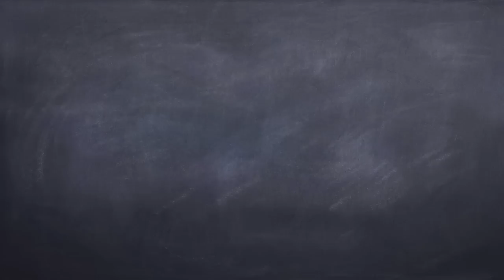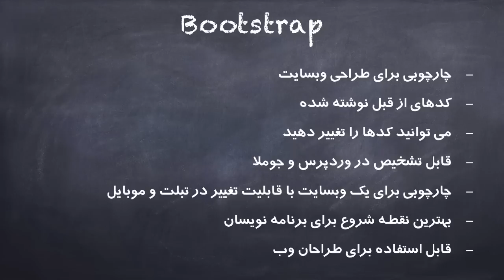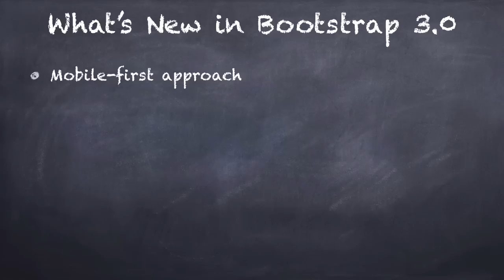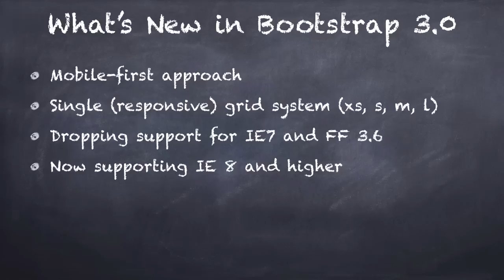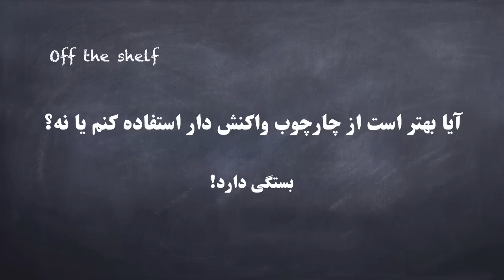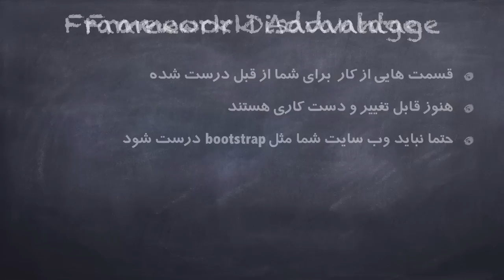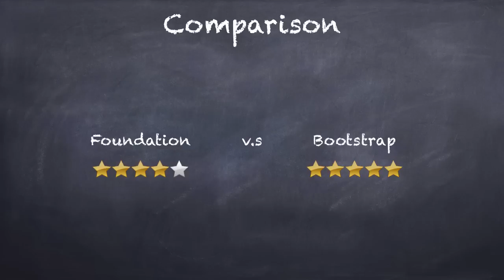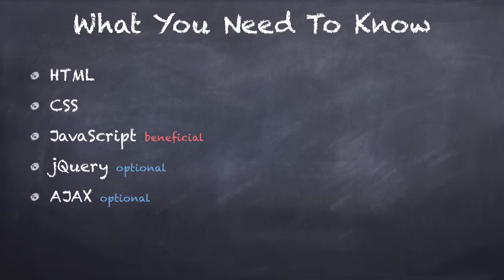۱- بوتسترپ Bootstrap چیست؟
در این سری از آموزشها قصد من این است که شما را با مبحث Bootstrap آشنا کنم. برای دیدن تمام قسمتهای آموزشی روی Playlist ها کلیک کنید و آموزش ‌Bootstrap را انتخاب کنید.
برای دانلود کردن فایل ها به قسمت انجمن وبسایت ما روید و روی موضوع Bootstrap کلیک کرده و آنها را دانلود کنید.